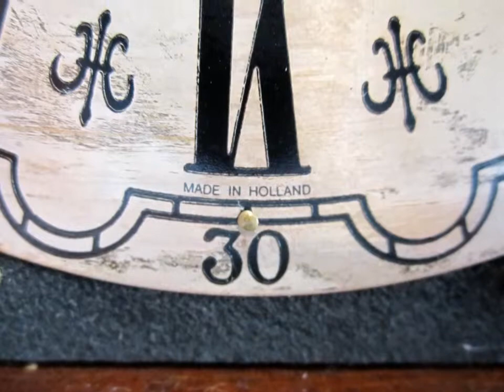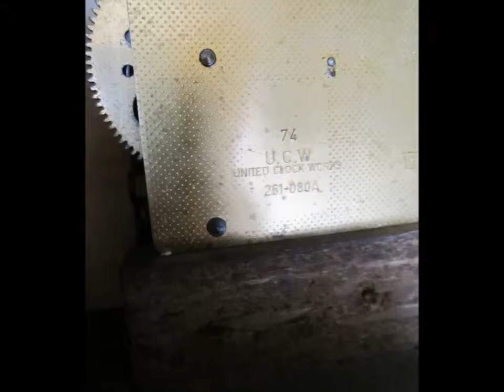Large Vintage Dutch 8 Day Oak Wood Zannse Wall Clock With UCW Movement 1974